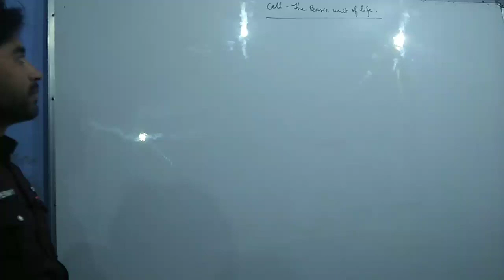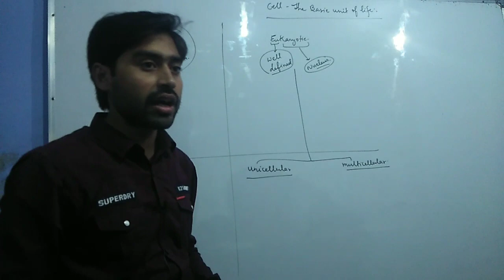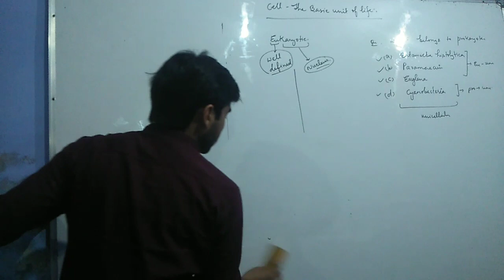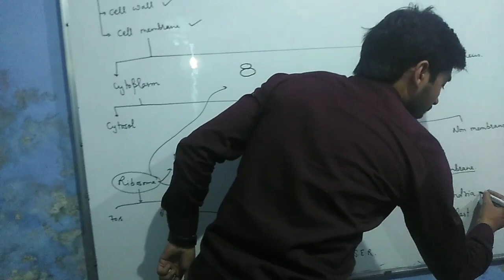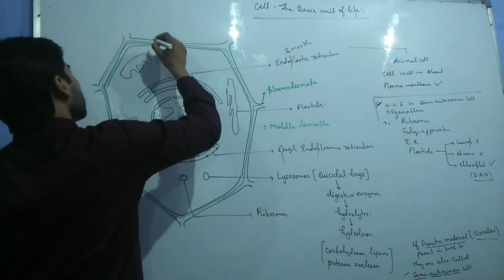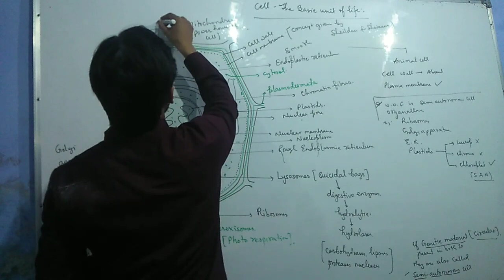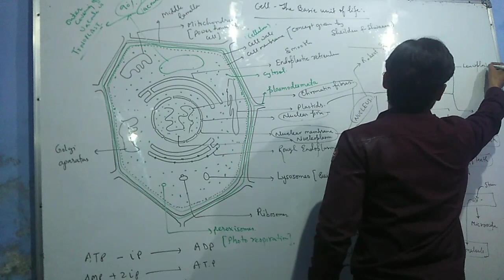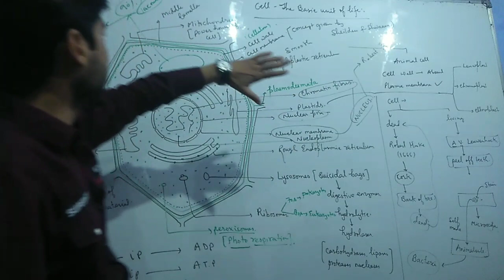Class 11 Entrance chapter cell part 1